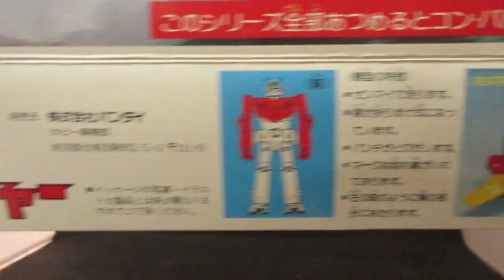【ナツプラ紹介】バトルクラッシャー ＆ ボルトボンバー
超電磁ロボ コン・バトラーVのバトルクラッシャーのプラモと
超電磁マシン ボルテスVのボルトボンバーの模型を紹介します。

数年前から動画は出回ってましたが
2023年にはVOLTES Vのフィリピンでの実写化ドラマ放映
全80話と話題になっておりますね。

日本の同世代の方に限らず
ぜひフィリピンの方々にも見ていただきたい模型です。